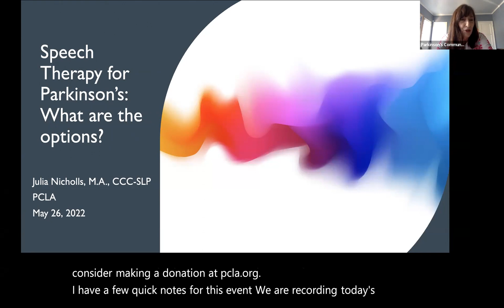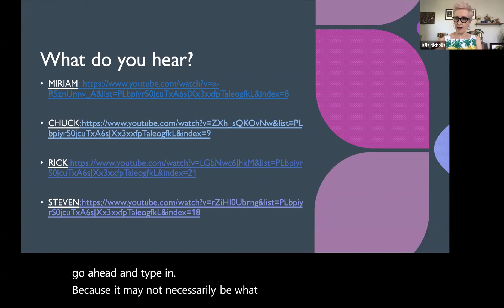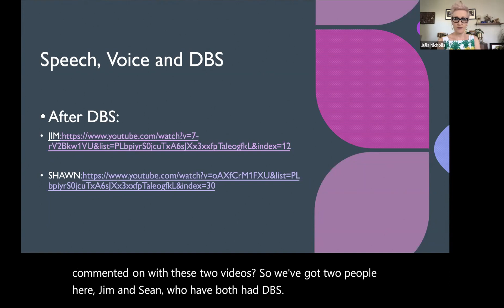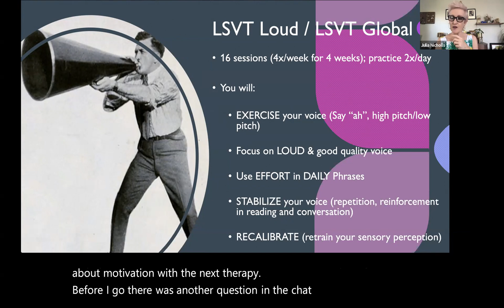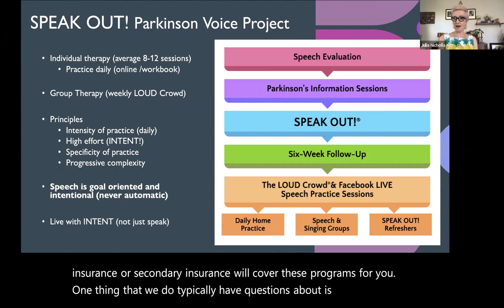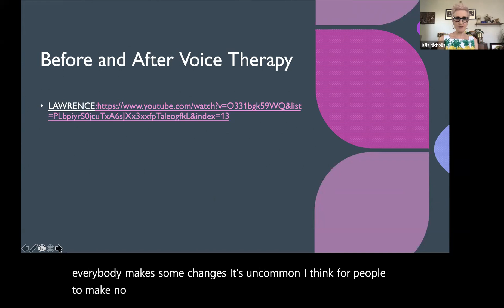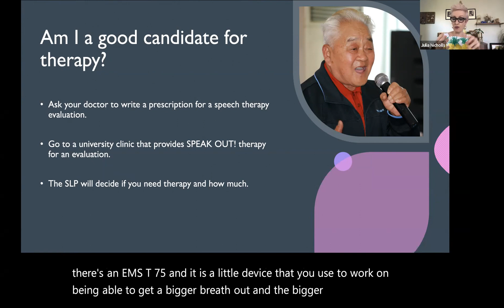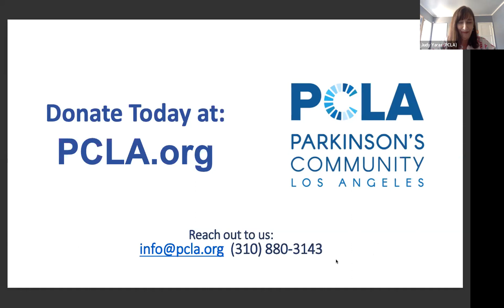Speech Therapy for Parkinson's: What are the Options?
Speech Therapy for Parkinson's: What are the options? with Nicholls, MA, CCC-SLP. A Parkinson's Community Los Angeles (PCLA) "Let's Talk Parkinson's" online live program from May 26, 2022.

PCLA's "Let's Talk Parkinson's" events are intended as an informational and educational resource for the Parkinson's community. Always consult with your healthcare team for medical and treatment advice. The views and opinions expressed by presenters and participants do not necessarily reflect those of PCLA. Sponsorship support does not influence PCLA's content perspective or panelist selection.